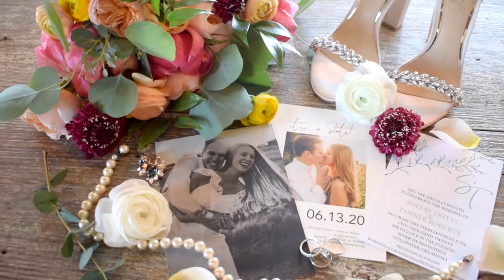Tanner & Shelby Roberts | The Sparrow in Stillwater, Oklahoma